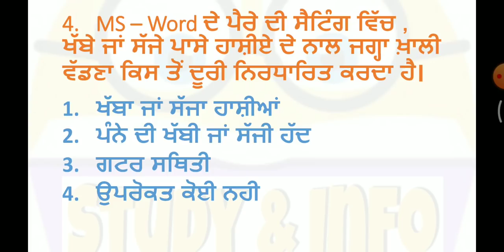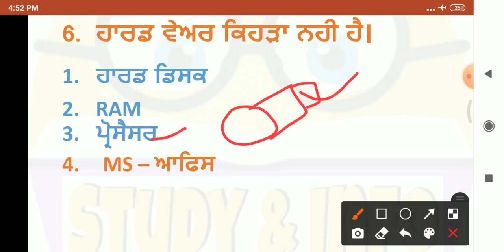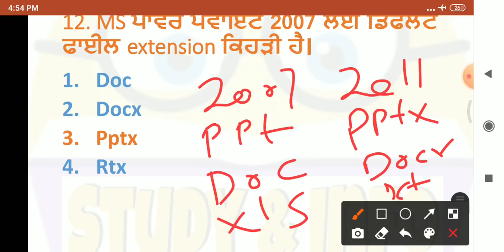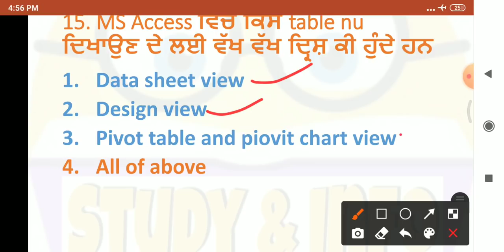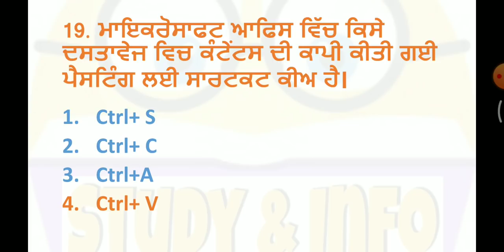Punjab police bharti 2021 l Punjab police constable exam preparation l Punjab police computer clas 1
ਕਿਹੜੇ ਕਿਹੜੇ ਵਿੰਗ ਵਿੱਚ ਕਿੰਨੀਆ ਪੋਸਟਾਂ ਆਉਣੀਆਂ

Intelligence ਭਰਤੀ ਪ੍ਰਸੈਸ

bureau of investigation detail

ਪੰਜਾਬ ਪਟਵਾਰੀ ਤੇ ਪੰਜਾਬ ਪੁਲਿਸ Books ਖਰੀਦਣ ਲਈ link 👉

Math Rs agarwal ( latest  edition )

Exams cover
1)punjab police sub inspector
2)punjab police B1 exam holdar test
3)punjab patwari
4)psssb clerk
5)Ppsc all exams
6)punjab & haryana highcourt clerk
7)punjab food inspecter exam
8)punjab coperative society exam
9)punjab puda clerk
10)punjab police bharti 2021
11)punjab police CID bharti 2021
12)punjab senior assistent exam
13)punjab naib tehsildar exam
14)punjab pcs exam

punjab police si previous paper ,punjab police constable previous paper,punjab police si previous paper pdf,